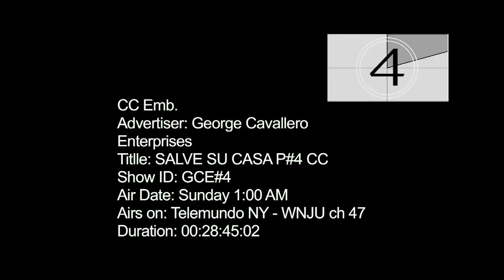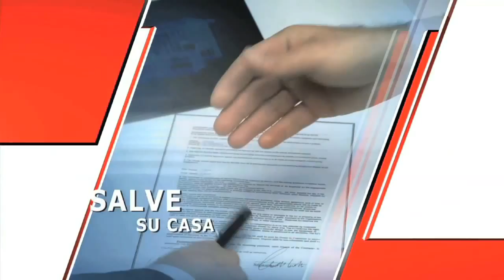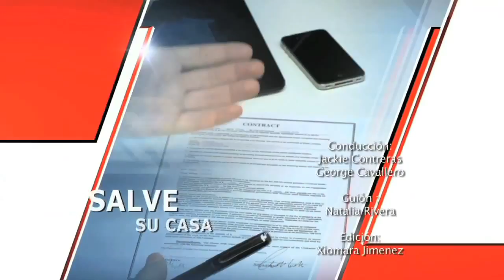GCE P4 2015